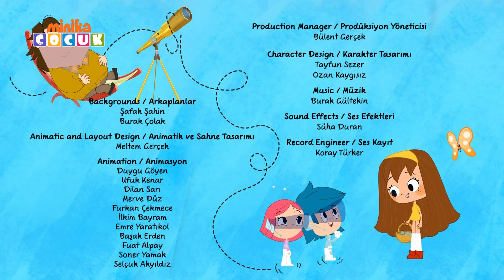Neşeli Dünyam | İKİ BÖLÜM BİR ARADA -11 | Minika ÇOCUK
MinikaÇOCUK Resmi Youtube Sayfasıdır.